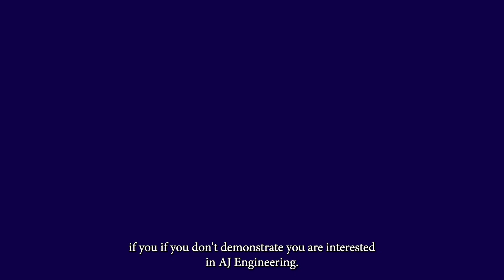CV and Covering Letter Advice from AJ Engineering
AJ Engineering's Director and General manager Graham Alexander tells us what they as a company look for in CV's and Covering Letters, and gives some great advice for creating your CV.